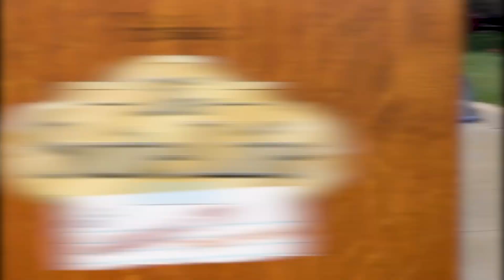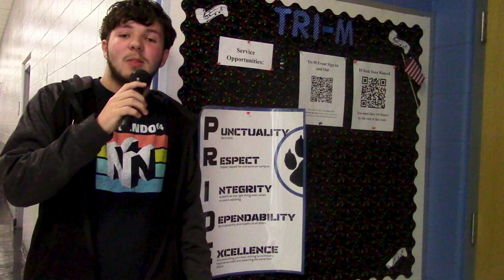Tuesday, February 28th, 2023- Daily Announcements